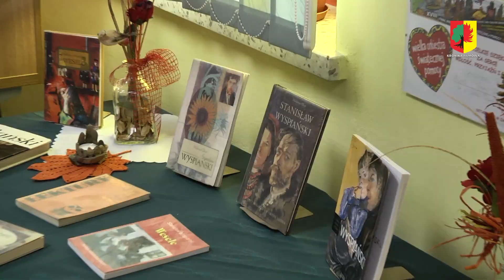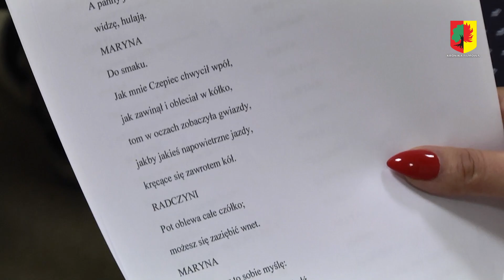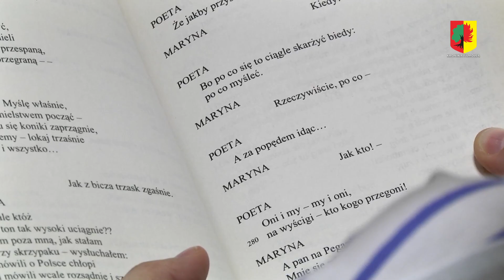Narodowe Czytanie "Wesela"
Akcję Narodowego Czytania zainaugurowała kilka lat temu lektura "Pana Tadeusza" Adama Mickiewicza. Wspólnie z mieszkańcami naszej gminy czytaliśmy już wcześniej dzieła Aleksandra Fredry, "Trylogię" Henryka Sienkiewicza i "Lalkę" Bolesława Prusa. W tym roku odbyła się już szósta edycja tej ogólnopolskiej akcji, w którą tradycyjnie włączył się również Żarów.